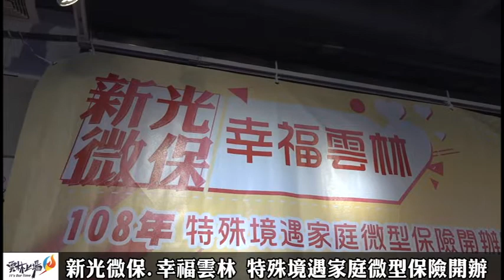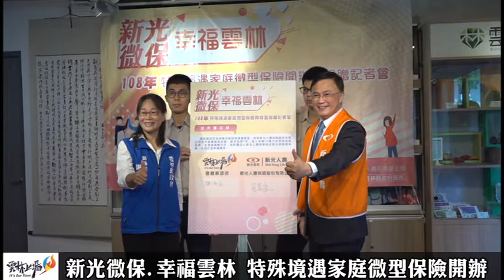新光微保 幸福雲林 108年特殊境遇家庭微型保險開辦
雲林縣政府於30日上午9時30分假縣府親民空間咖啡館辦理「新光微保 幸福雲林-108年特殊境遇家庭微型保險開辦暨捐贈記者會」，副縣長謝淑亞與新光人壽副總經理溫英宗共同簽署合作備忘錄，並由謝副縣長頒贈感謝狀，感謝新光人壽與縣府攜手照顧雲林縣700多戶特殊境遇家庭。

謝副縣長表示，針對生命無常，保險是家戶必需品，為安定社會的重大力量，特殊境遇家庭尤其需要，雲林縣自106年開辦低收入戶及中低收入戶微型保險，為全國第8個開辦微型保險之縣市，為落實社會福利政策，縣府今年更擴大辦理微型保險，照顧特殊境遇家庭，特與新光人壽保險股份有限公司合作雲林縣特殊境遇家庭微型保險，並由財團法人新光人壽慈善基金會全額捐贈保費，期使本縣特殊境遇家庭不致因意外事故致殘或身亡時，家庭經濟陷入困境，得有機會獲得基本的傷害意外險之保障。

雲林縣政府與新光人壽攜手為特殊境遇家庭點亮希望之光，謝副縣長感謝新光人壽捐贈保費，擔任橋樑透過公部門系統性注入社會慈善資源，「光之所在，心與你同在」，保障本縣特殊境遇家庭，共同打造幸福雲林，實為企業的表率，也期許能號召更多愛心企業回饋社會。

謝副縣長強調，保障婦女福利及權益是雲林縣致力推動的目標，新住民姐妹權益的守護更是縣府著重的部分，微型保險也包含尚未取得本國籍遭逢特殊境遇的新住民鄉親，另外，特殊境遇家庭除保障婦女外，為保障男性單親需求及性別平等原則，男性也納入保障。為避免民眾舟車勞頓，致力於簡化申辦流程，縣府也主動函文投保同意書及微型保險相關資料予特殊境遇家庭申請人，將符合資格且同意投保之申請人統一造冊納保，展現縣府照顧特殊境遇家庭之用心與決心。

社會處處長林文志表示，特殊境遇家庭微型保險提供本縣15歲至70歲申辦108年特殊境遇家庭之子女生活津貼或子女教育補助之申請人(108年4月30日前提出申請並核定符合者)，每人保額為新臺幣30萬元整之保險，免繳保費，保險期間1年(民國108年7月1日零時起至民國109年6月30日午夜十二時止)，被保險人若不幸因遭受意外傷害事故，致其身體蒙受傷害而致殘廢或死亡，提供身故保險金或喪葬費用保險金、殘廢保險金，給予最基本的保險保障。

社會處表示，自108年4月起函文原已核定扶助之特殊境遇家庭扶助申請人投保同意書及保險資料，申請人應於108年5月15日前填妥同意書並透過傳真、郵寄等方式回傳本府，確認投保意願後，縣府將同意投保之申請人統一造冊送給新光人壽，新光人壽審核符合後自動納保，申請人也可至縣府社會處網頁/公布欄/一般公告/108年雲林縣特殊境遇家庭微型保險開辦計畫 下載相關資料，社會處洽詢電話：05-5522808、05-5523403，倘有保險內容疑問可上新光人壽網站「微型商品專區」